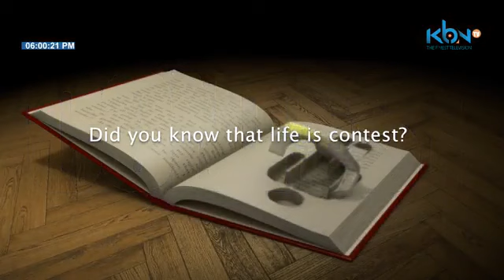The Mambwe Brothers